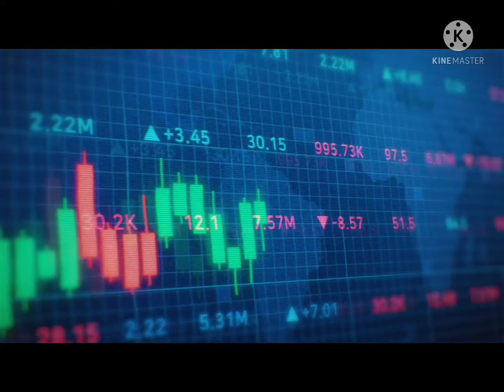Axis Bank latest share news